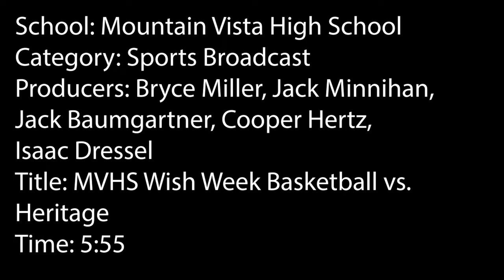MVHS Wish Week Basketball vs. Heritage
1st Place - Sports Broadcast
Mountain Vista High School
Bryce Miller, Jack Minnihan, Jack Baumgartner, Cooper Hertz, Isaac Dressel